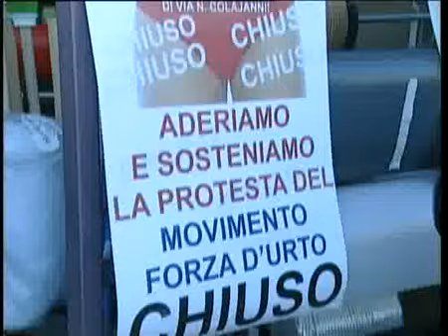forconi "Operazione forza d'urto" caltanissetta: chiudono le attività commerciali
servizio danila bonsangue-riprese danilo miraglia